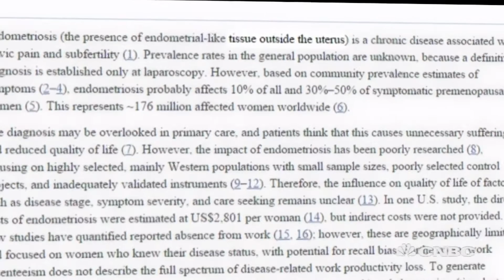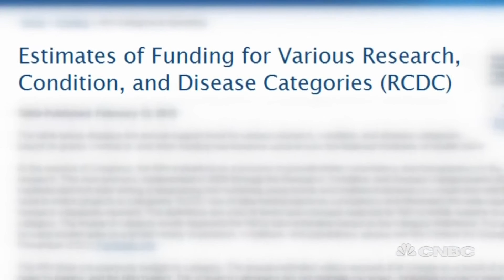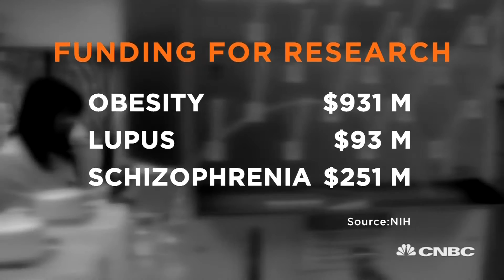Endometriosis: A $119 Billion Drag On Women In The Workplace | CNBC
Endometriosis affects one in every ten women. Lack of funding, research and awareness leads women to suffer in silence. CNBC's Dina Gusovsky reports.